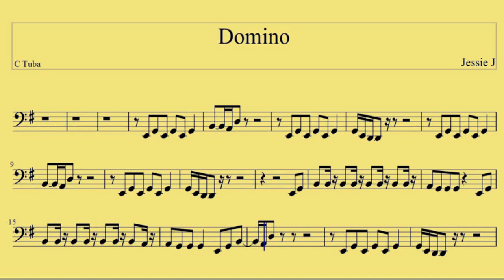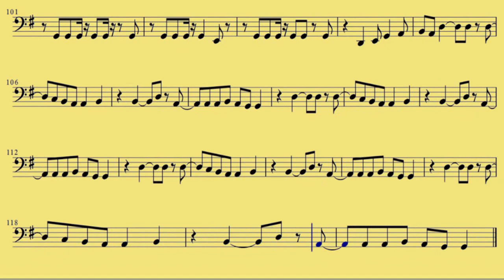C Tuba Domino Jessie J www downloadsheetmusic com br